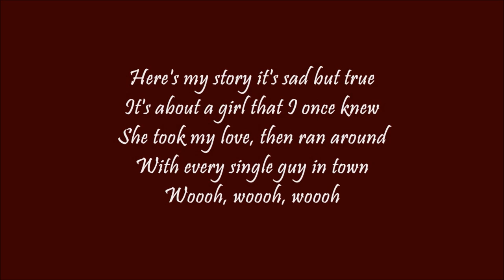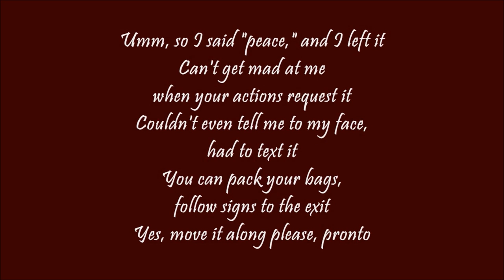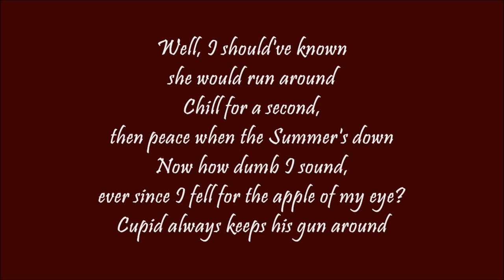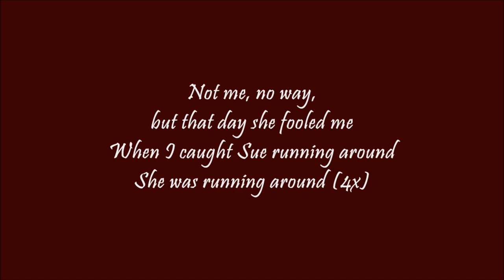G-Eazy feat. Greg Banks - Run Around Sue Lyrics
► Fanpage : NOT AVAILABLE YET

▼▼ Programme & Music ▼▼

► G-Eazy - Run Around Sue

▼▼ Information ▼▼

▼▼ Revolt Company ▼▼